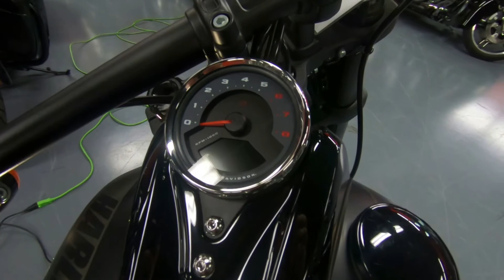2018 Harley-Davidson FXFBS Softail Fat Bob 114 - Used Motorcycle For Sale - Milwaukee, WI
Please visit Milwaukee Harley-Davidson to view this Used
Industrial Grey Denim 2018 Harley-Davidson FXFBS Softail Fat Bob 114 for sale in Milwaukee, Wisconsin

Stock#: U082633

Description:
2018 Harley-Davidson® Softail® Fat Bob® 114
The all-new Fat Bob features aggressive, unapologetic styling, mind-blowing performance and handling, premium finishes, and your choice of the powerful Milwaukee-Eight® 107 or 114 Big Twin Engine.

Features may include:
Inverted Forks
The all-new inverted front forks deliver more precise handling.

Dual Disc Front Brakes
The Milwaukee-Eight® engine is not short on power. And these high-performance dual disc brakes help you keep that power in check when you need to.

2-1-2 Exhaust
Big performance-inspired, upswept exhaust with a custom contrast finish.

Cast Wheels with Fat Tires
Bold aluminum wheels with fat, aggressive tires that give you asphalt-eating traction.

Milwaukee-Eight® Big Twin Engine
A powerful, smooth-running engine with crisp throttle response and a pure, soul-satisfying rumble. Available in 107 and 114 engine displacements.

LED Lighting
A bold, new headlight design that gives you greater visibility at night and during the day makes sure all eyes are focused on you.

High Performance Front Suspension
New suspension technology provides the performance of a racing-style cartridge fork for reduced weight with linear damping characteristics.

High Performance Rear Mono Shock
All-new easily adjustable mono-shock rear suspension allows for dynamic cornering capability while preserving the hardtail look.